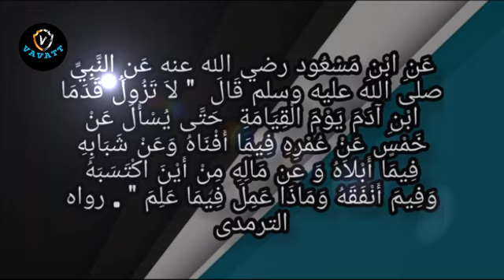M Salahudheen Madani സമയത്തിന്റെ വില....